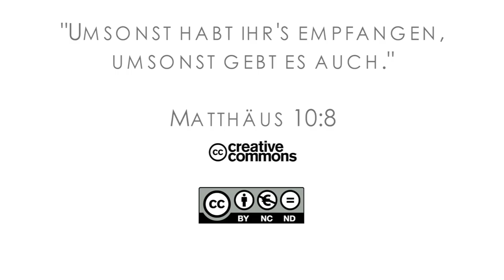15Q04 / 09-03 Jeremia